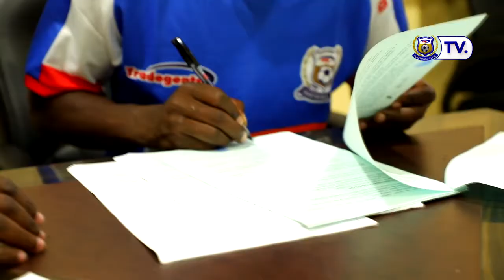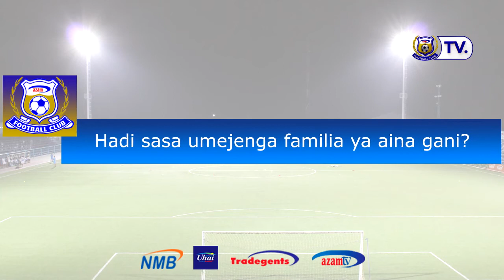EXCLUSIVE INTERVIEW | Ditram Nchimbi | "Nitapambana mwanzo mwisho" | June 12, 2018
Enjoy an exclusive interview with Azam FC new signing striker, Ditram Adrian Nchimbi.